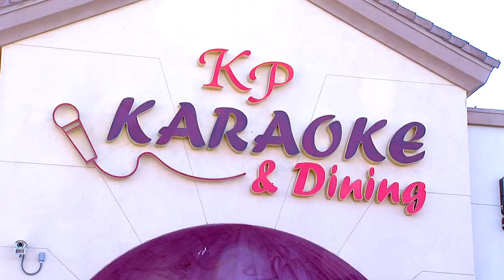KP International TV AD 30 SECONDS